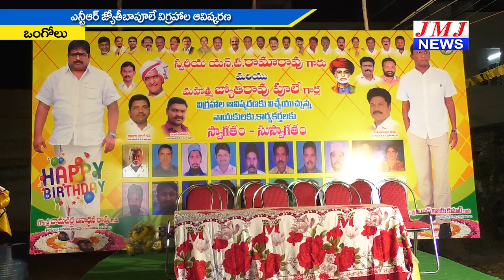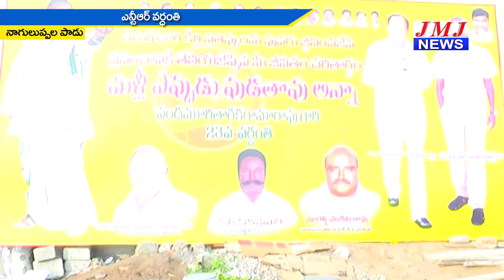JMJ NEWS 2 pm BULLETIN 19 Jan 2019 - జేఎంజే న్యూస్ 2 గం|| బులెటిన్ 19 జనవరి 2019 ONGOLE NEWS